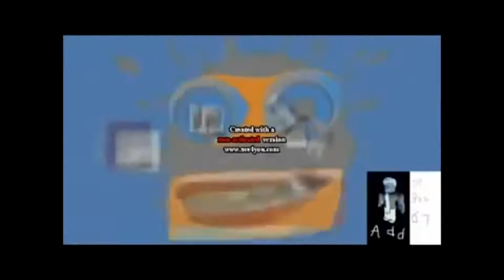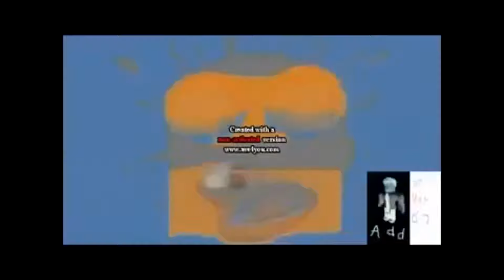Klasky Csupo is Weird (40 MINUTES SPECIAL)